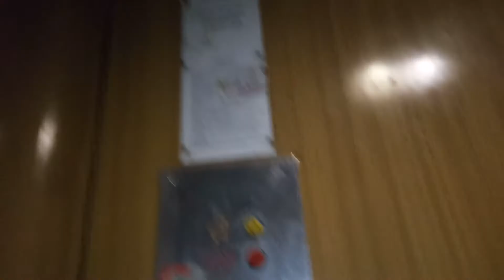Winda zremb osiedlowy orginał os orła białego 108 Poznań